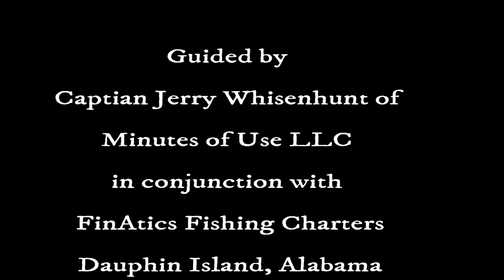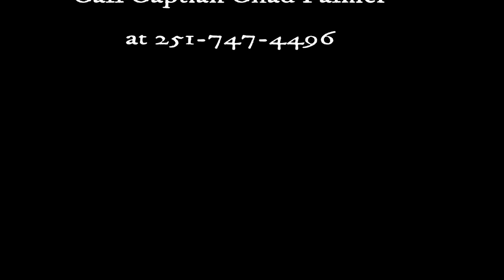Gulf Shark robs Abigail - Orange Beach Alabama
At the freeze frame you will see Abigail's snapper.  As the video resumes you will see the shark move left to right and rob Abigail of her gain.  She paid the tax collector.  An epic day was had in the gulf with Captian Jerry Whisenhunt of Minutes of Use LLC booked through FinAtics Fishing Charters of Dauphin Island, Alabama.